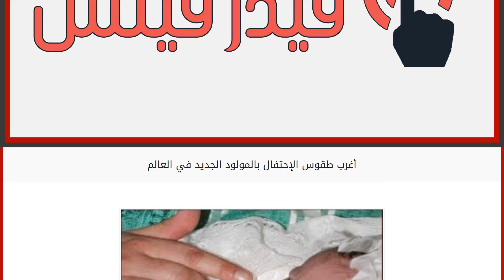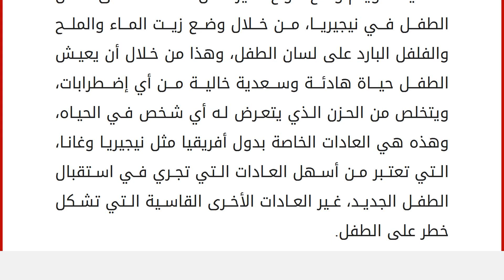أغرب طقوس الإحتفال بالمولود الجديد في العالم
تحتفل الشعوب جميعها بالمواليد بطرق مختلفة، تعتمد على العادات والتقاليد الخاصة بكل دولة، فقد تقوم بالتعبير عن فرحتها بشتى الطرق المتاحة، لإستقبال طفل جديد في العائلة، ولكن بعض الدول تختفل بطرق غريبة وعادات مختلفة وطقوس غاية في الغرابة، فقد تقوم بعض الدول بالاحتفال بالمواليد من أجل حمايتهم الحسد والأرواح الشريرة، فقد تحتفظ بعض الشعوب بالحبل السري، وترغم الطفل على البكاء المستمر، وتمنعه من ملامسة الأرض لبضع سنوات، وحجز الأم في غرفة مخصصة، وأكل المشيمة الخاصة بها.
الاحتفال بالمولود في اليابان
يتم الاحتفال بالمولود في اليابان من خلال وضع الحبل السري في صندوق مزين، بالإضافة إلى لعبة ترتدي الزي الياباني، وهذا رغبة من السيدات في الاحتفاظ بذكري من هذا اليوم، كما أنهم يرغمون الأطفال على البكاء، لأنهم يعتقدون أن هذا يجعله يتمتع بالصحة الجيدة، ويتمكن من طرد الأرواح الشريرة خارج جسده، فقد تجرى العديد م